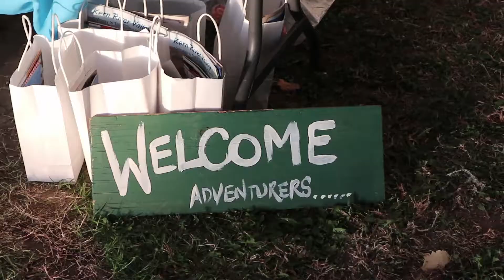Live The Adventure Summit Highlights - FunForLouis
Just a short and sweet video wrap-up from the 3 days at the Live The Adventure Summit in Kernville, CA.  What an exciting and positive weekend!  Everybody left buzzing with energy to go out and create!  I had so many great conversations and met tons of great creators.  Can't wait until the next one!

My Gear:
Canon M5
Panasonic DMC-ZS45 LUMIX
GoPro Hero5 Session
GoPro Hero